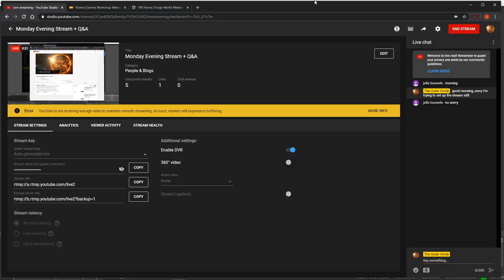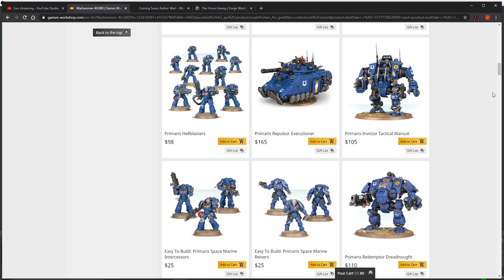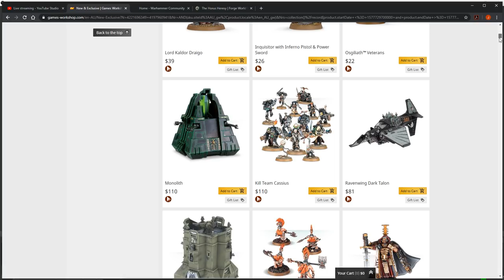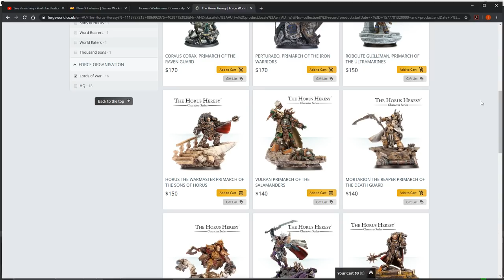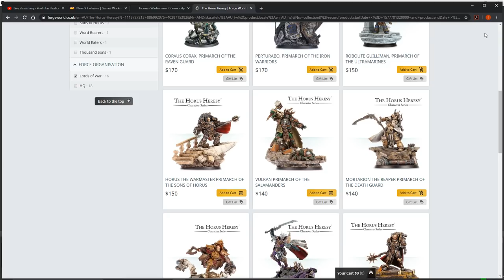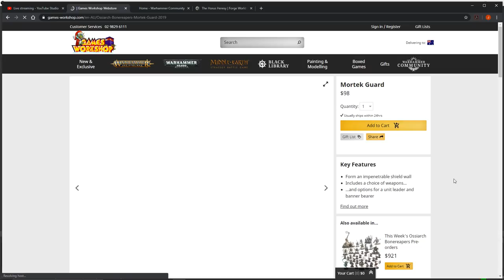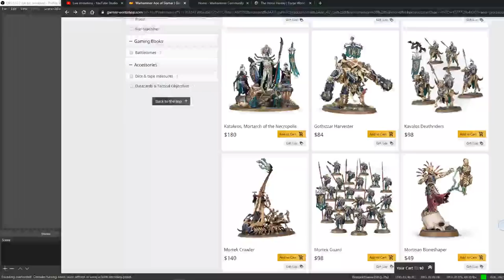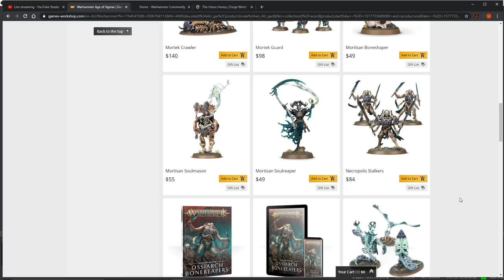Monday Evening Stream + Q&A